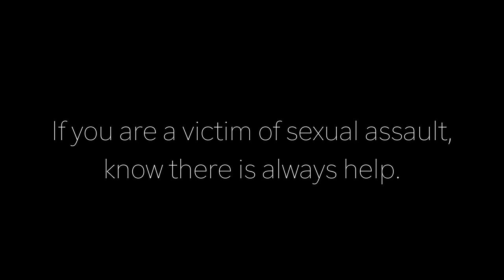A Cry For Help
Rape is NEVER the victim's fault.

Directed & Produced by Martin De Leon
Written by Serena De Leon
Starring Marlina De Leon